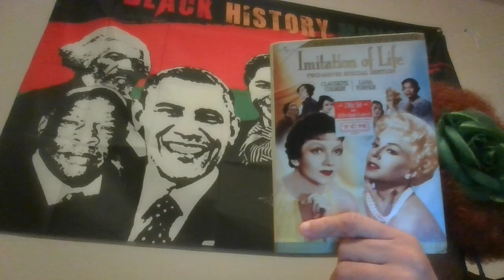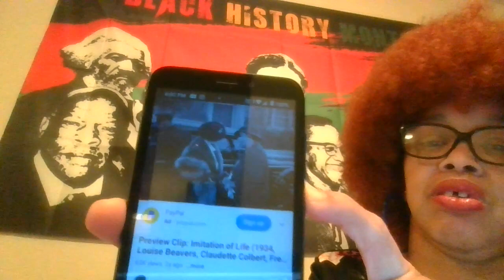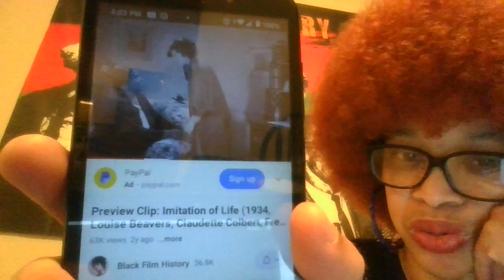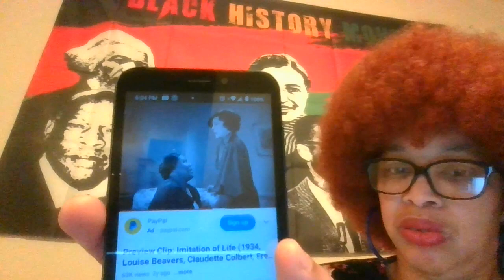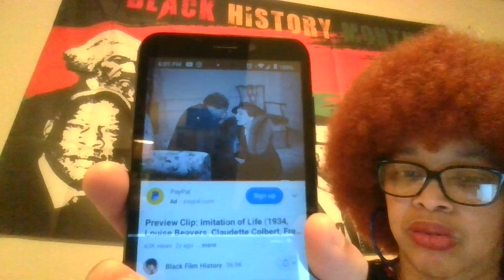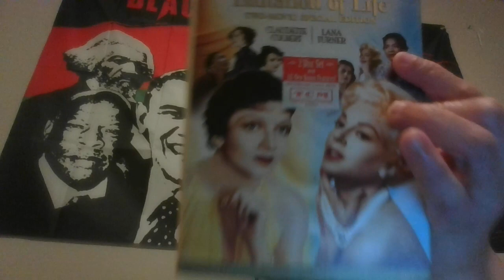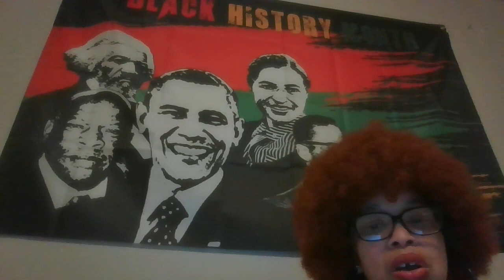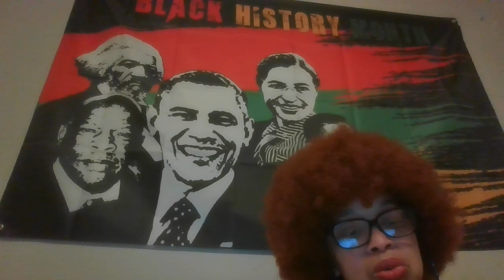African American Heritage Month: Louise Beavers "Imitation of Life (1934)Film and TV Actress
Preview Clip: Imitation of Life (1934, Louise Beavers, Claudette Colbert, Fredi Washington)